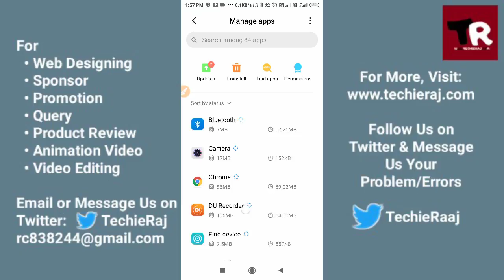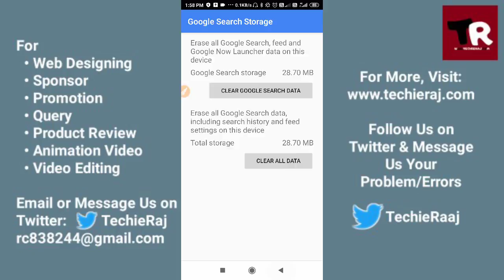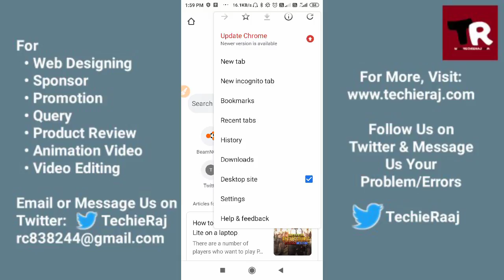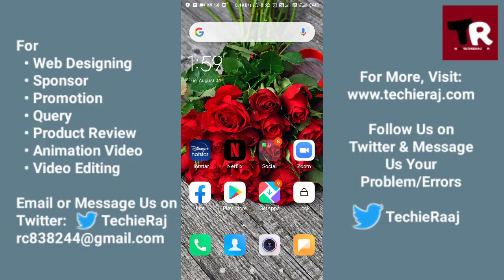Fetching Attachment Android Gmail Not Working Problem Solved